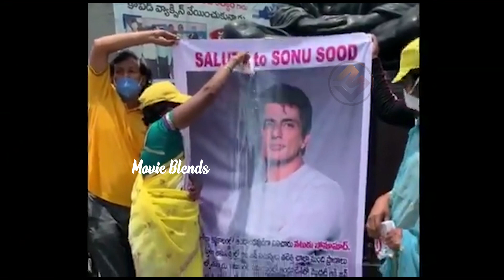ఈ ప్రేమ సోను సూద్ కి అంకితం: Nellore People Shows Pure Love Towards Sonu Sood || Movie Blends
ఈ ప్రేమ సోను సూద్ కి అంకితం🙏🏼: NellorePeople Shows Pure Love Towards SonuSood || Movie Blends